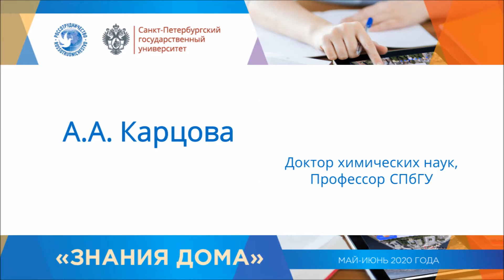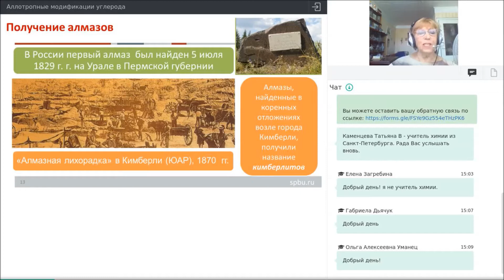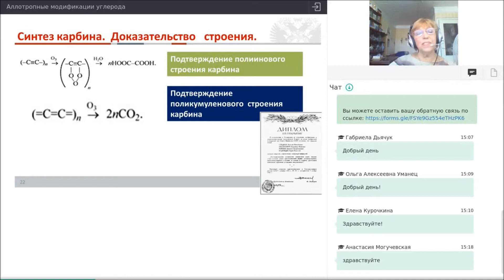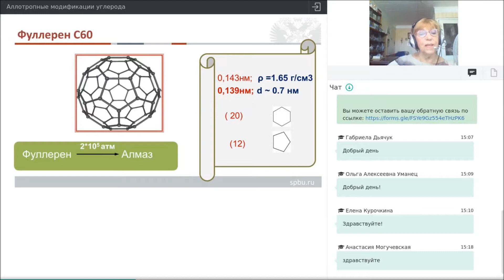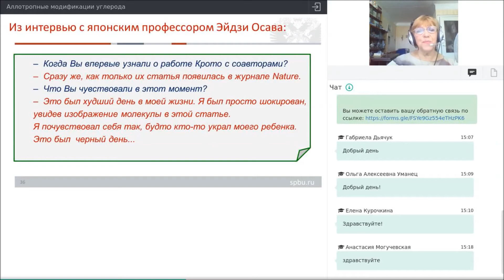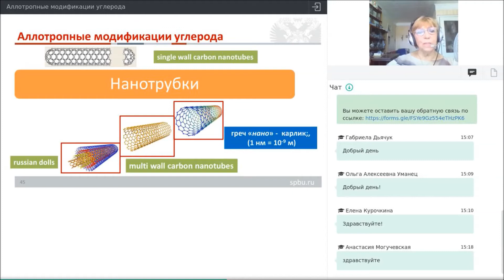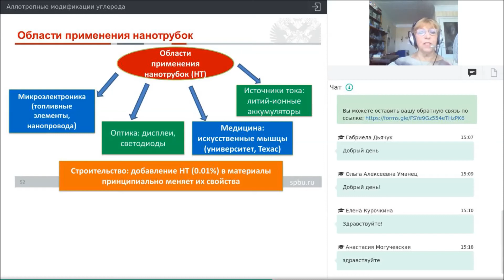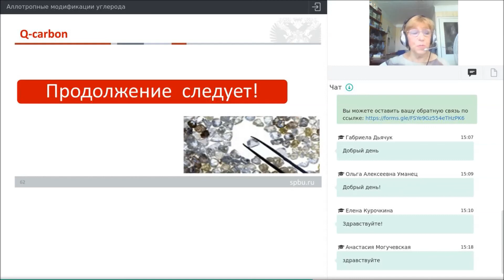Вебинар 22 Аллотропные модификации углерода